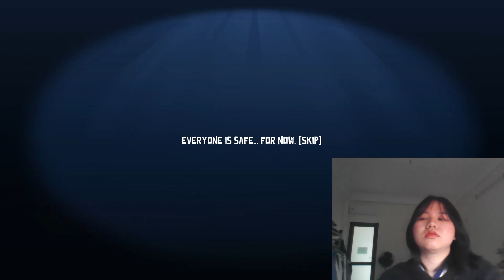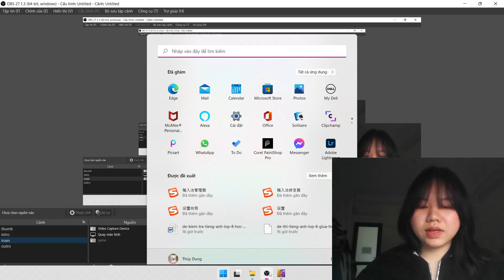ToaiTuyenzzVlog| GOOSE GOOSE DUCK 5000 TASKS| TRYING TO REACH THE 5000 TASKS DONE ACHIEVEMENT PART 3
This Game Includes:
Private and Public Game Lobbies.
Public In-game voice chat and optional proximity chat in private lobbies.
Loads of Cosmetics to customize your goose! Hats, Shirts, Farts, Pets!
Crafting! Complete tasks to obtain materials to craft cosmetics.
5+ maps including S.S. Mothership, Nexus Colony, Black Swan and Mallard Manor!
5+ built-in game modes including Classic, Trick or Treat, Classic+, Dine & Dash, and Goose Hunt!
30+ optional sub-roles including the Dodo Bird, the Cannibal, and the Morphling!
✫ Looking forward to all of your comments to help make the following videos better and more interesting.